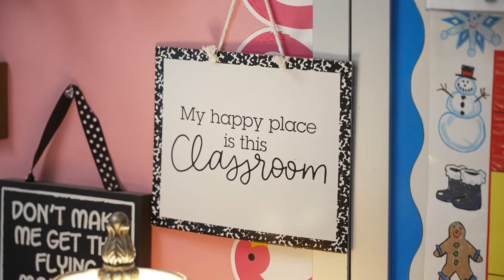Superintendent White's Welcome Back Message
Welcome back to school! We are so excited to welcome our students and staff to the 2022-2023 School Year! We know that, together, it will be a great year!